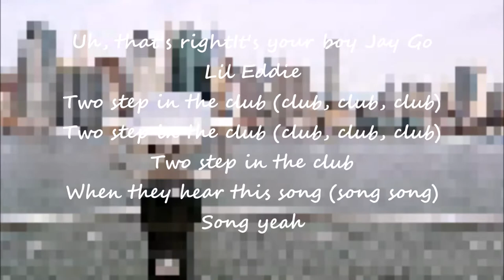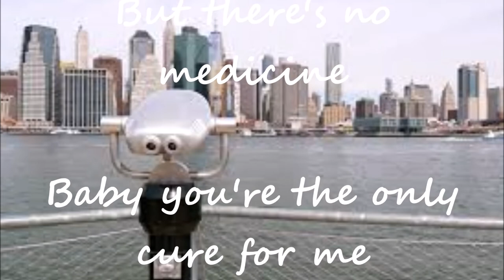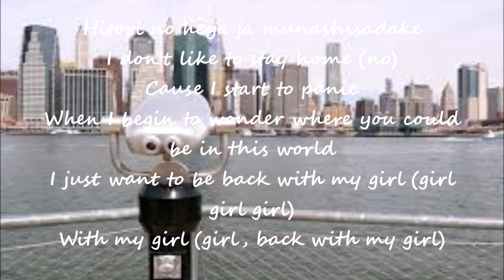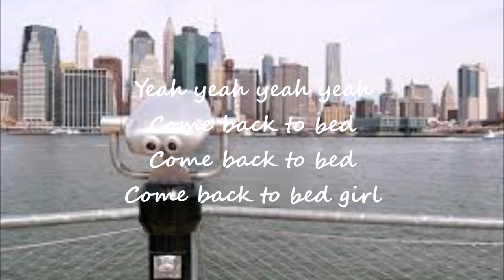Lil' Eddie feat JAY'ED - Trouble Sleeping Lyrics 2009